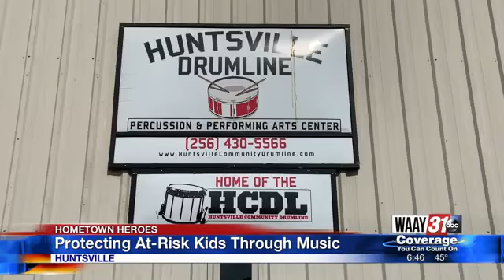Hometown Hero Preview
A preview of this month's Hometown Hero, Angela Walker.